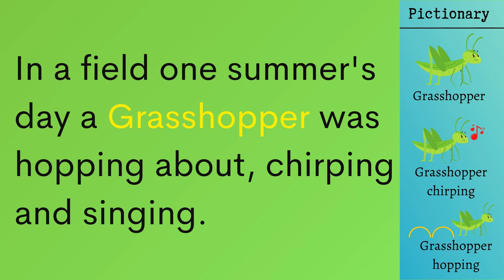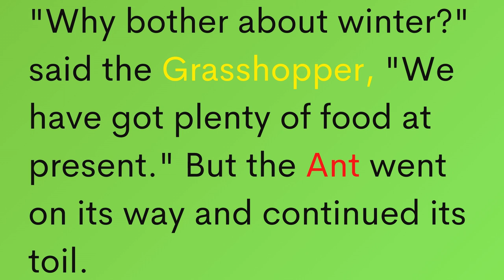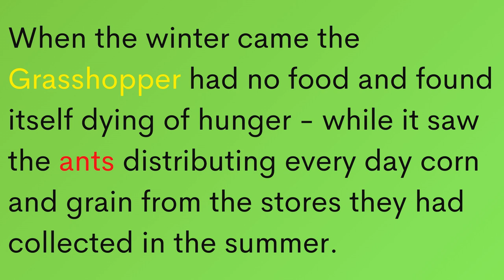Reading session | The Ant and the Grasshopper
Reading session 1 | The Ant and the Grasshopper | Canterbury e info

Other channel
YOUNG LEARNERS